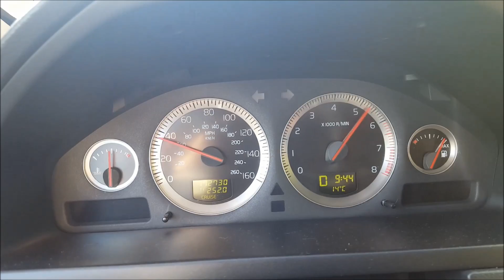Volvo XC90 4.4 V8 acceleration 0-180